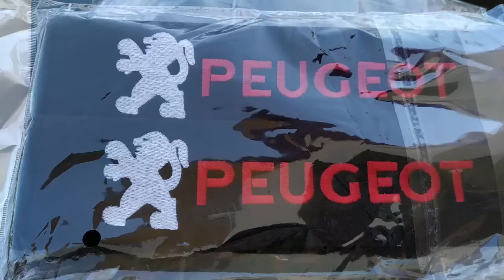Colocando Acessórios no Cinto de Segurança e Encosto de Cabeça no PEUGEOT 208 GRiFFE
Os próximos 16 vídeos serão colocados os  acessórios CROMADOS externo e interno.

Nessa playlist do Peugeot 208 Griffe vai ser postado mais de 30 vídeos de acessórios CROMADOS interno e externo, a partir desse mês de Abril. (Todos os acessórios já foram comprados)